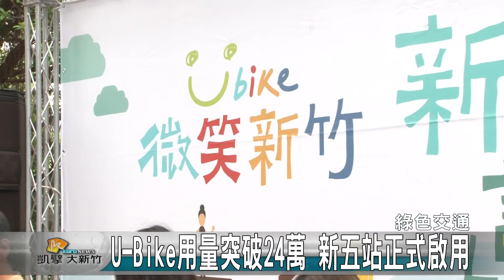20160816N U Bike使用量突破24萬 新五站正式啟用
新竹市的U-BIKE從五月底試營運至今，獲得民眾不少的好評。但原本10個站點大部分都設置在舊城區，有許多民眾希望可以騎到更遠的地方，最近，U-BIKE啟用了五個在東區、南區的新站點，包括清華大學、新竹轉運站、馬偕醫院等，未來在新竹市騎U-BIKE就更方便了。